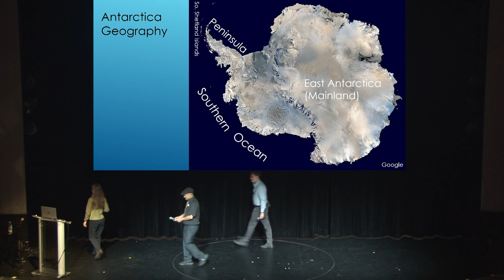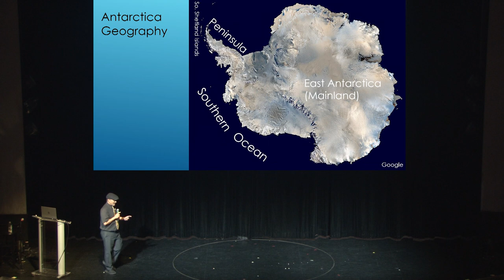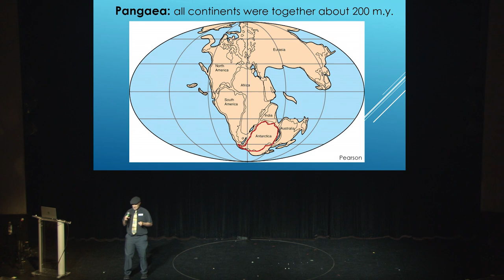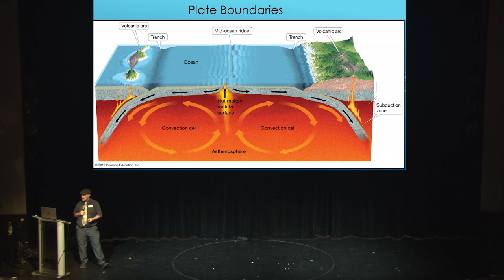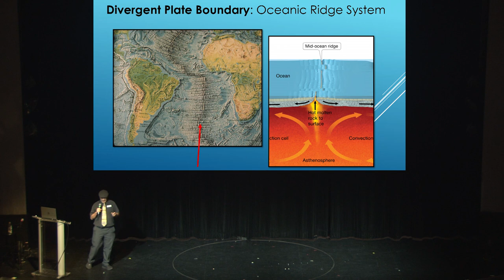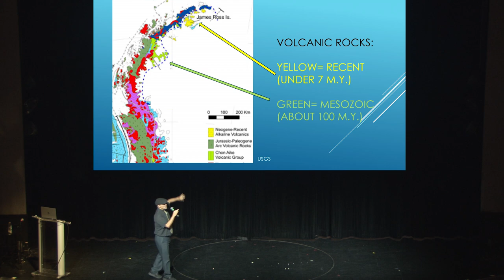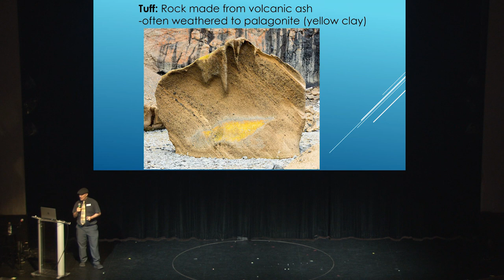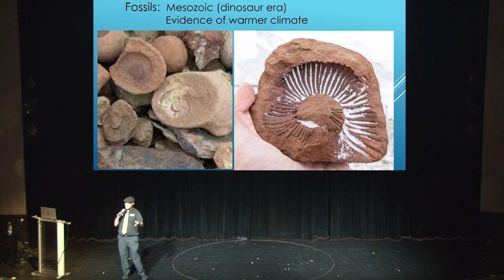Antarctica's Geology and Earth Scinece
This is my presentation that covers the earth science of Antarctica, with special emphasis on the peninsula and South Shetland Islands where most people visit.  The 45 minute presentation includes plate tectonics, rocks, and geologic history.